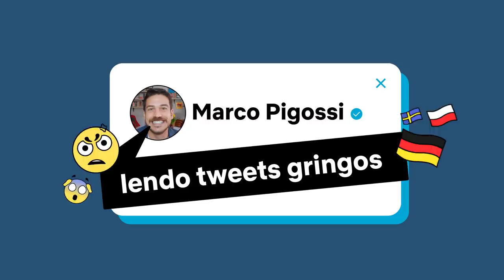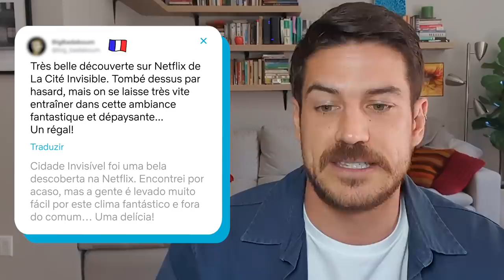Marco Pigossi lê tweets gringos sobre Cidade Invisível | Netflix Brasil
Minha nova forma favorita de aprender idiomas é ver o Marco Pigossi tentando adivinhar o que os gringos disseram nos tweets sobre Cidade Invisível.

Após uma tragédia familiar, um homem descobre criaturas folclóricas vivendo entre os humanos e logo se dá conta de que elas são a resposta para seu passado misterioso.